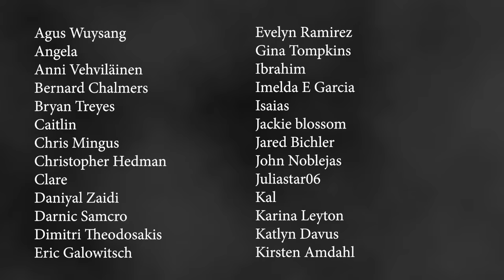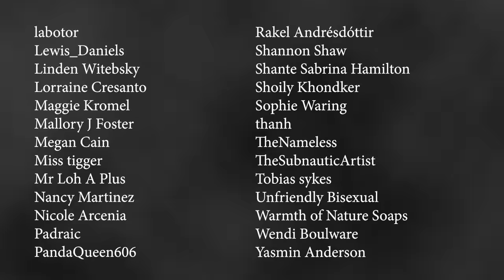Abducted - Paranormal Scary Story Time // Something Scary | Snarled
Looking up at the stars it's easy to wonder if we’re truly alone out in space. If there’s life out there and if there is, why hasn’t it made its presence known? Or maybe it has, and it’s your turn next. Your turn to be at their mercy.

Thank you to Best Fiends and Buffy for sponsoring this week's episode.

"ABDUCTED"

Hosted By
Markeia McCarty

Inspired By
Lily M

Markeia McCarty
Sabina Graves

Story Coordinator
Sabina Graves

Animation
Jonny Ashley (Detecto)

Audio Editor
Fitz Harris

Video Editor
Jonny Ashley (Detecto)

Producer
Analise Nelson

Executive Producer
Gayle Gilman

Sapphire Sandalo